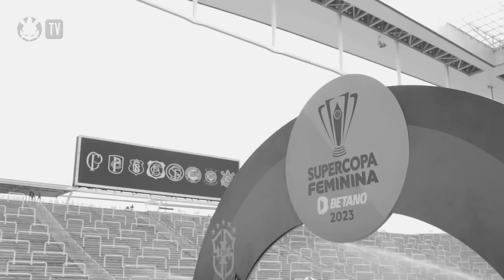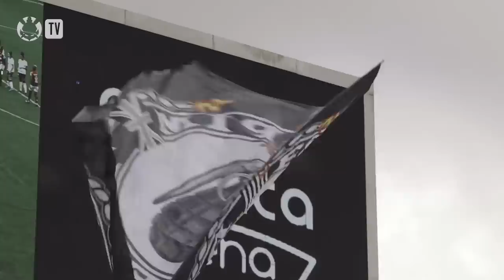Bastidores do título | Corinthians 4 x 1 Flamengo | Supercopa do Brasil 2023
As Brabas deram show e se tornaram bicampeãs da Supercopa do Brasil, após vencerem o Flamengo por 4 a 1. Hora de conferirmos tudo que aconteceu no último domingo (12)!